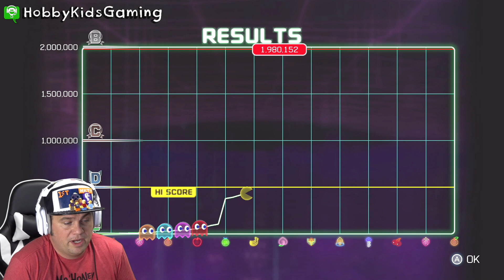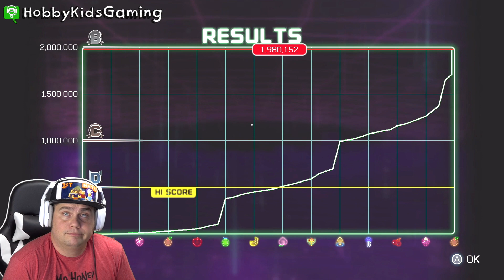PACMAN Champion Edition 2 Plus with HobbyKidsGaming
Will HobbyDad be able to handle this new version of Pacman?

Pacman Champion Edition 2 Plus